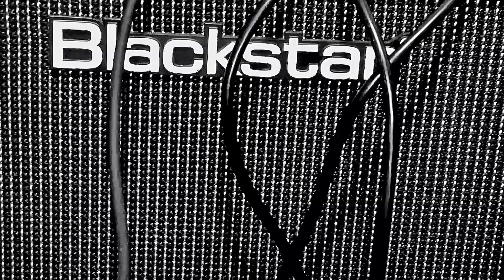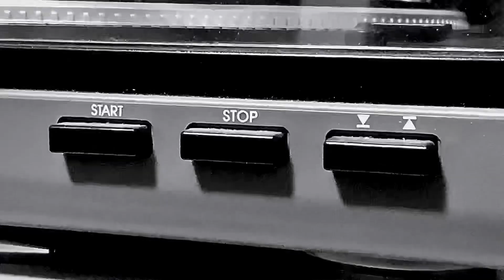Feel That It’s True - (Official Music Video)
The official music video for the track, Feel That It’s True from the upcoming album, TO MAKE SHADE FROM SUNLIGHT by Gabriel Stinnett/Boi Punki airing June, 23rd. This track will air with the rest of the album on the release date to music streaming platforms.
Pre orders of TO MAKE SHADE FROM SUNLIGHT available on places like Amazon and iTunes.

Lyrics:

The smile is setting I can tell
Never that fun when you were by yourself

Anyway, anywho
What’s your name? What’s it to you?
Wish away, wanting too
Feeling lame, feel that it’s true

Loneliness lies next to you on the couch
You’d like to be out, but you just can’t somehow

You say you’re, “bored of my mistakes”
Well, I’m bored of them too, but how are you doing today?

Stop wasting mine
Stop wasting time
Stop wasting mine